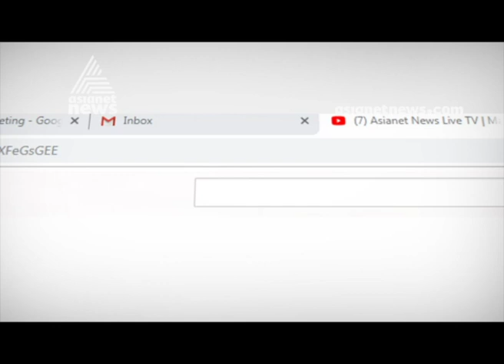Munshi On Conflict in congress and Rahul Gandhi's resign | 12 July 2019